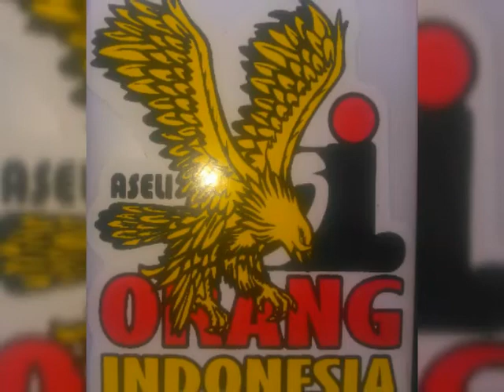O' AVI Pendeteksian non Control oalah.. Identitas nak tak nak control bagaimana aja nak diIdentitas